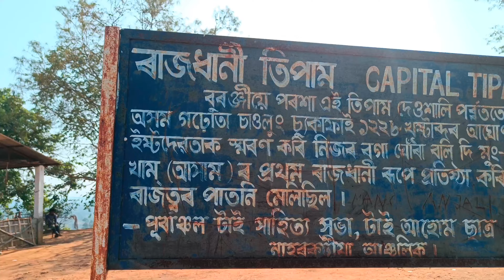TIPAM Assamese vlog 😋 TlPAM